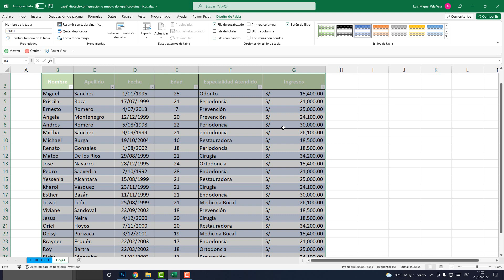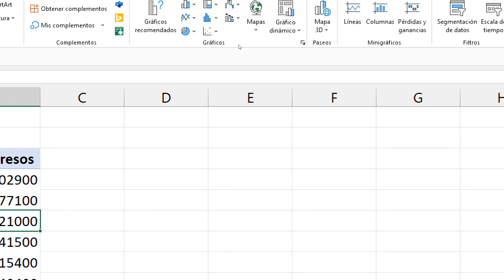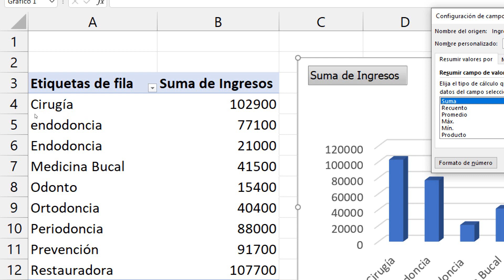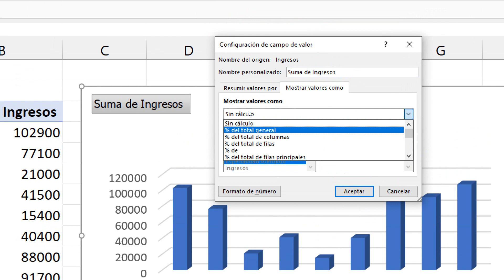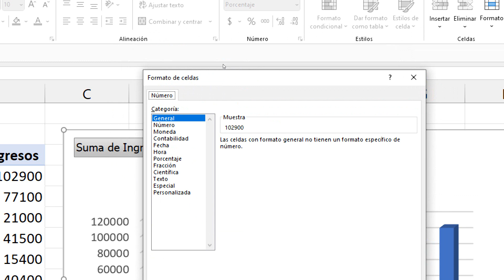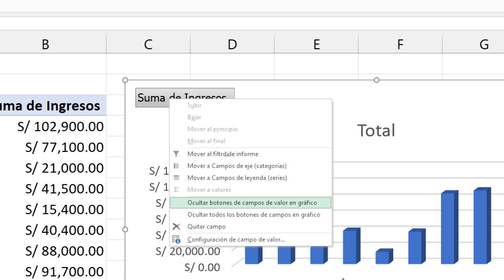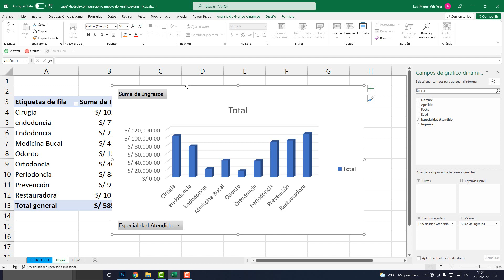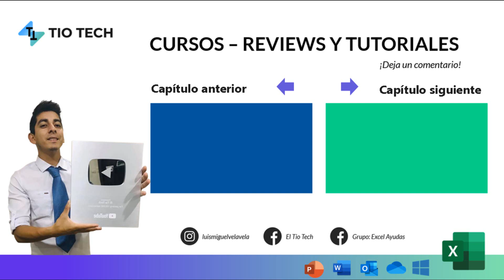Configuración de campo de valor a Gráficos Dinámicos | 21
Aprende a configurar el campo de valor de gráficos dinámicos en Excel.
Contar, Sumar, Promedio, máximo y mínimo en gráficos Dinámicos.

00:00 Configuración de Gráficos.
01:08 Crea Tabla Dinámica.
01:32 Estructura de Tabla.
01:52 Grafico Dinámico.
02:50 Configuración de Campo de Valor.
03:30 Elija Tipo de Cálculo.
04:38 Mostrar Valores Como.
06:43 Formato de Celdas, Moneda.
07:50 Ocultar Botones en Grafico.